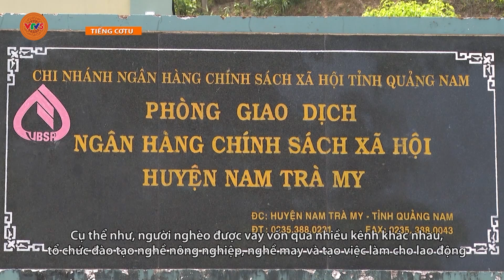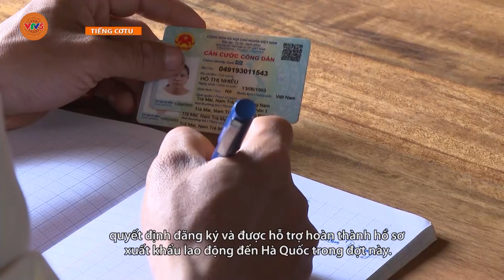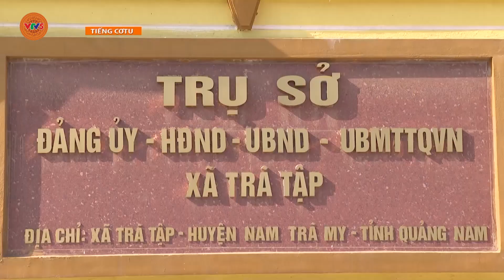[TIẾNG CƠ TU] NAM TRÀ MY NỖ LỰC GIẢM NGHÈO | VTV5